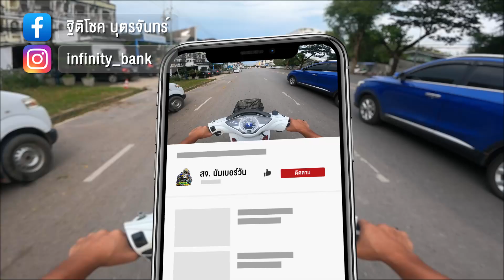ส่งงาน 57 LED 2เกียร์ เจอรถแซงกัน เกือบลงคลอง l ขับรถสไตล์สจ.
เนื้อเรื่อง : ส่งงาน 57 LED เกือบลงคลอง จะหลุด เปิดคันเร่งไม่ได้เลย แรงเกิน เนื้อหานี้สร้างมาเพื่อความบรรเทิงเท่านั้น เด็กที่ต่ำกว่า18 ควรได้รับคำแนะนำ หากโตแล้ว ดูได้